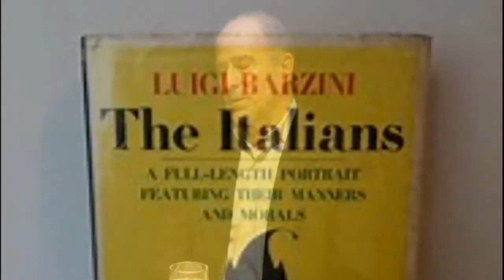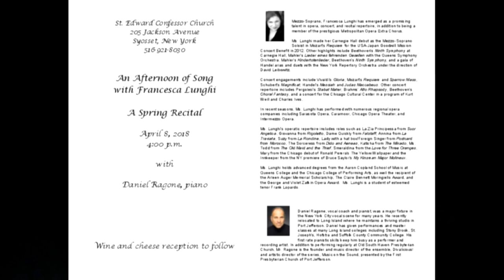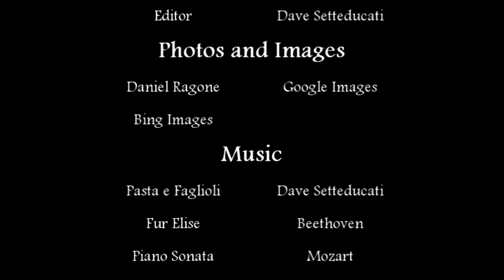Daniel Ragone E 37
Dave interviews noted pianist, vocal coach, and accompanist Daniel Ragone